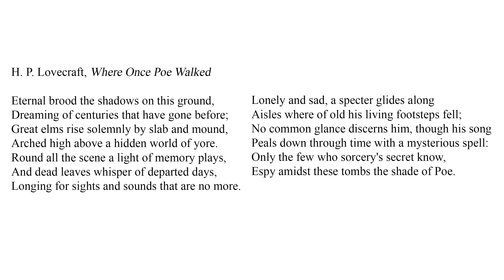H. P. Lovecraft, Where Once Poe Walked (a poem)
"In March of 1970, on the midnight anniversary of Lovecraft's death, a new generation of Lovecraft fans--200 strong, most of them Brown students--met for a celebratory "lurk in." Armed with lanterns and flashlights, they trooped around to various Lovecraftian sites on the East Side, as Professor St. Armand gave appropriate readings from Lovecraft's work. One stop was at the eighteenth-century graveyard behind St. John's Episcopal Church on North Main Street, where Edgar Allan Poe is supposed to have courted Sarah Helen Whitman. Lovecraft was thrilled with the Poe associations of the graveyard, and he often took friends there on his nocturnal ramblings. Here the reading was a sonnet Lovecraft wrote about the site called "In a Sequestered Churchyard Where Once Poe Walked."

In a Sequestered Churchyard
Where Once Poe Walked

Eternal brood the shadows on this ground.
Dreaming of centuries that have gone before;
Great elms rise solemnly by slab and mound.
Arch'd high above a hidden world of yore.
Round all the scene a light of memory plays,
And dead leaves whisper of departed days.
Longing for sights and sounds that are no more.

Lonely and sad, a spectre glides along
Aisles where of old his living footsteps fell;
No common glance discerns him, though his song
Peals down through time with a mysterious spell.
Only the few who sorcery's secret know.
Espy amidst these tombs the shade of Poe." - Brown Alumni Monthly, 1972, "Lovecraftimania at Brown"